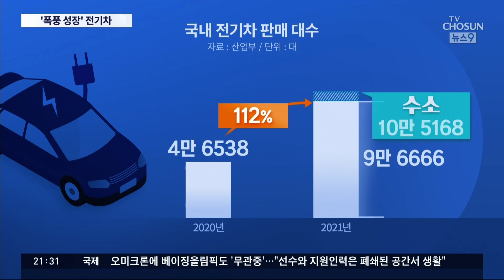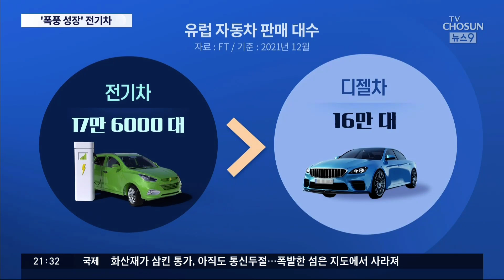유럽선 '사상 첫' 디젤차 추월·韓 10만대 돌파…전기차 시장 '폭풍 성장'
유럽은 디젤차의 본고장이죠. 그런데 최근엔 디젤차보다 전기차가 더 많이 팔렸다고 합니다. 우리나라도 지난해 전기차 판매량이 사상 첫 10만대를 돌파하며 전기차 시대에 성큼 들어섰습니다.